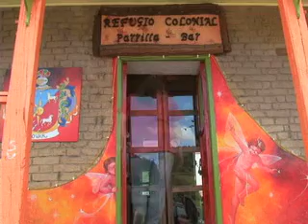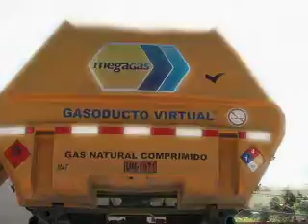LA ESTACIÓN: Gas en Colombia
LA ESTACIÓN. La locomotora minero-energética - Ep. 2

Programa institucional del Ministerio de Minas y Energía